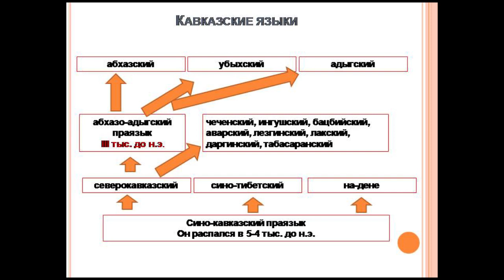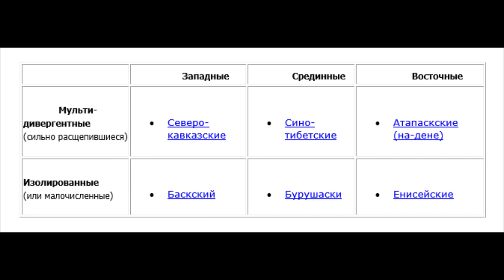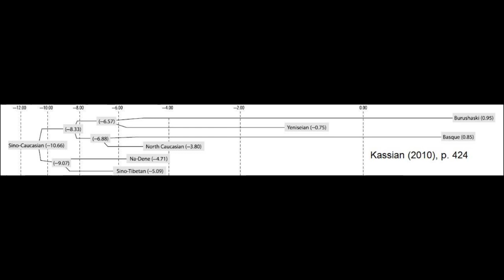Синокавказский язык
Суть гипотезы, предполагаемая история распада прасемьи